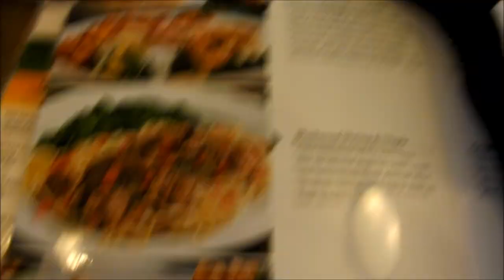Tabby At Playlist Live 2013!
I had such an amazing time in Orlando Florida at Playlist Live! i met so many amazing people! I cant wait to go back next year!